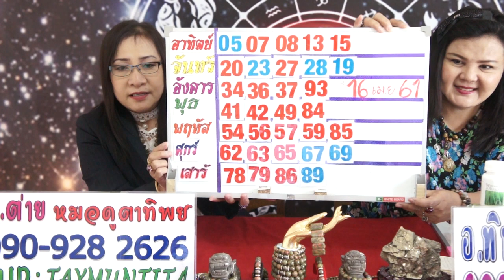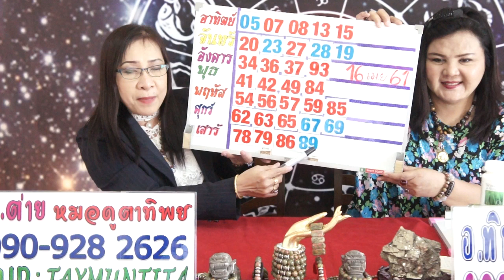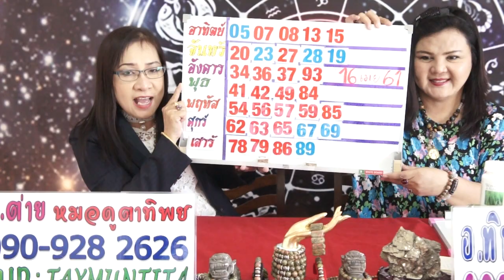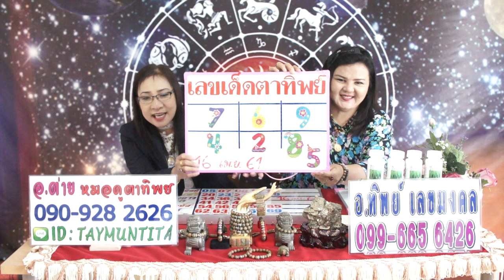เลขทักษาพารวย งวดวันที่ 16 เมษายน 2561 โดยอ.ต่าย หมอดูตาทิพย์และอ.ทิพย์ เลขมงคล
เลขทักษาพารวย งวดวันที่ 16 เมษายน 2561 โดยอ.ต่าย หมอดูตาทิพย์และอ.ทิพย์ เลขมงคลกดติดตามใต้ล่างคลิบเพื่อรับโชคลาภและคำพยากรณ์ดีๆทุกวัน